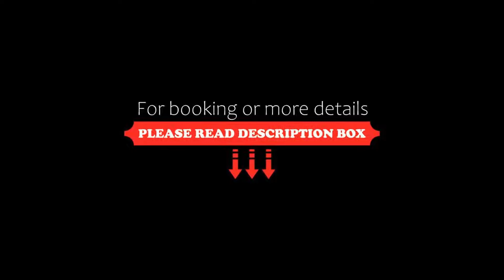Nimit Boutique Hotel, Bangkok, Thailand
About Property:
You're eligible for a Genius discount at Nimit Boutique Hotel! To save at this property, all you have to do is sign in.
Situated in Bangkok, less than 1 km from Emporium Shopping Mall, Nimit Boutique Hotel features rooms with city views and free WiFi. Boasting family rooms, this property also provides guests with a terrace. Queen Sirikit National Convention Centre is 3.9 km from the hotel and Gaysorn Village Shopping Mall is 4 km aw...
Property Type: Hotel
Address: 12/24 Sukhumvit 33, Wattana, 10110 Bangkok, Thailand
Searching For
1. Nimit Boutique Hotel - Bangkok - Thailand
2. Nimit Boutique Hotel - Bangkok - Thailand Address
3. Nimit Boutique Hotel - Bangkok - Thailand Rooms
4. Nimit Boutique Hotel - Bangkok - Thailand Amenities
5. Nimit Boutique Hotel - Bangkok - Thailand Offers and Deals
Audio Credit:
Track Title: Reasons To Hope
Artist: Reed Mathis